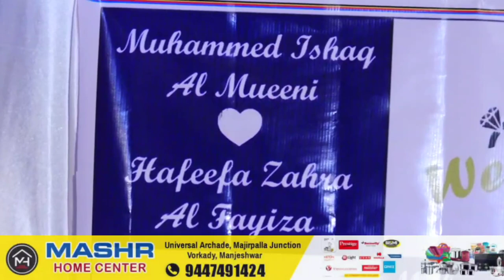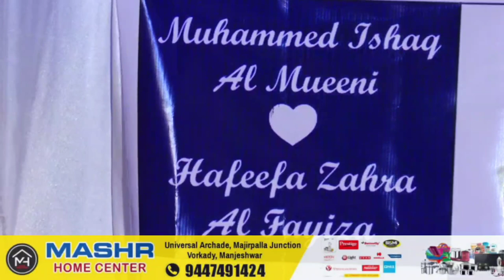ബുർദയുടെ ഇശൽ മധുരവുമായി ത്വാഹാ തങ്ങളും കൂട്ടരുമെത്തി .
WhatsApp Googlepay